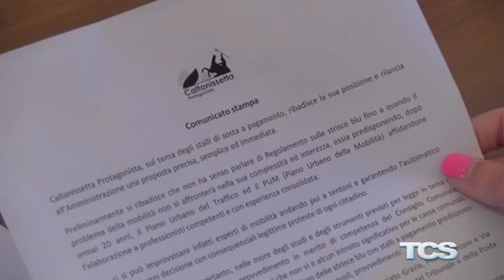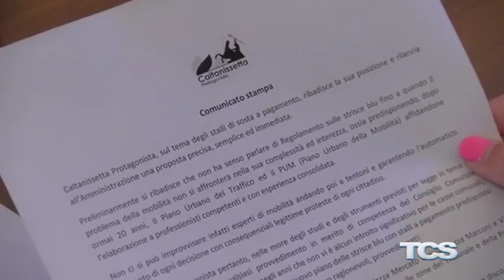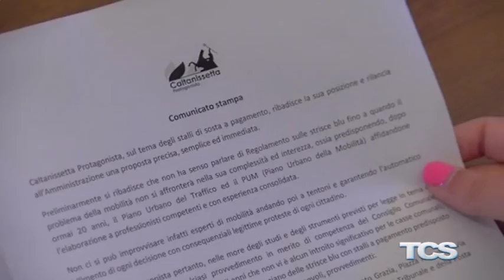CaltanissettaProtagonista Strisce blu a pagamento solo in tre parcheggi